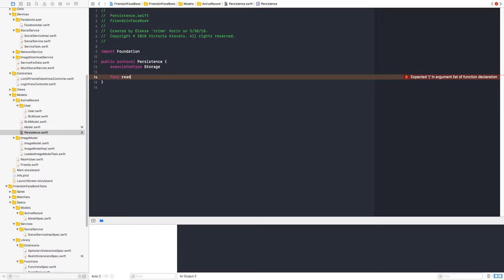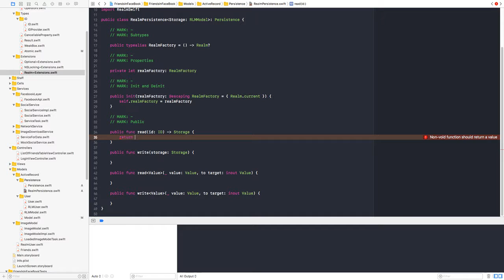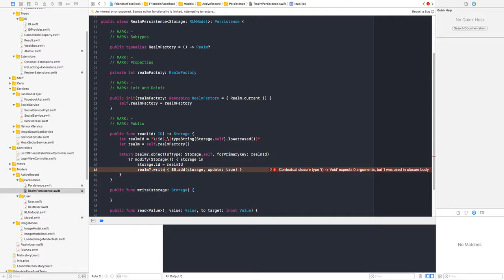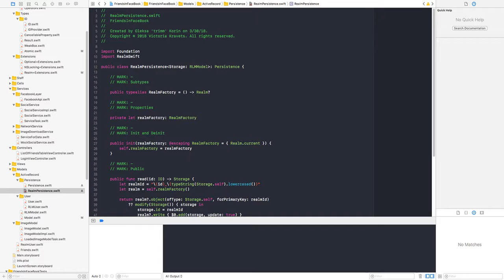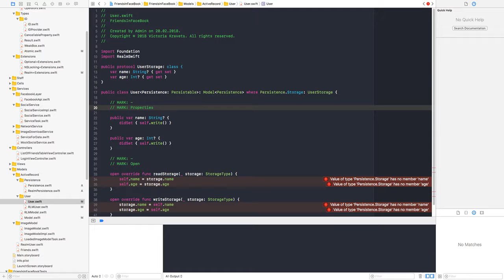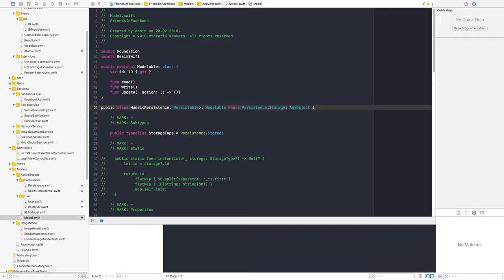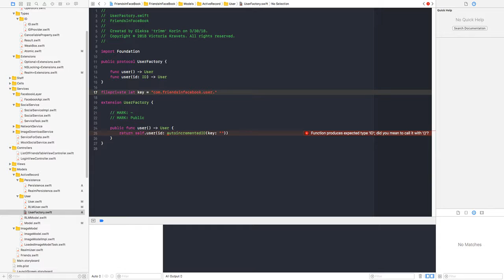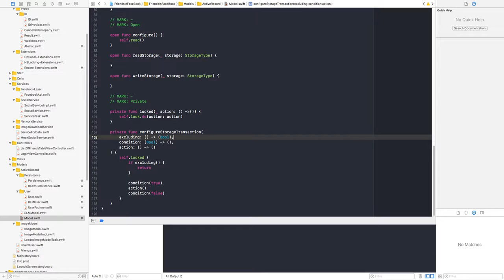21 - Swift - Декомпозируем ActiveRecord для хранения в разных базах и DI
Декомпозируем ActiveRecord для обеспечения хранения одной модели в разных базах данных, создаем базовый dependency injection. Это упрощенная реализация, которая пока не умеет работать со связями внутри баз данных.